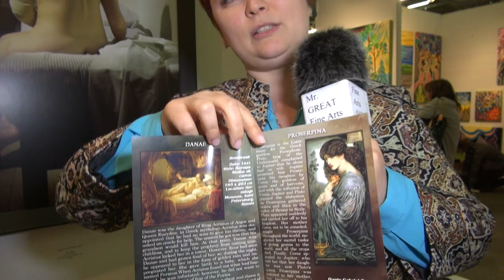Mr. Great interview with Ludmila SCHNAIDER Art Photographer raw sequence